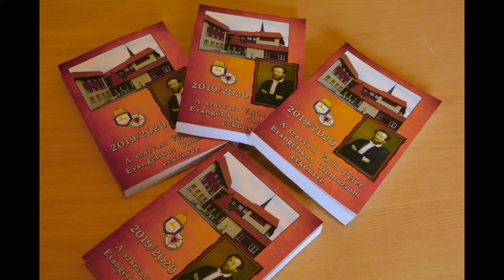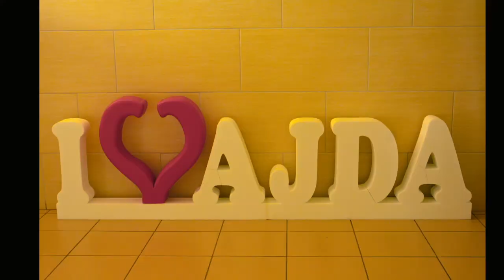Vajda 2021 beiskolázási videó